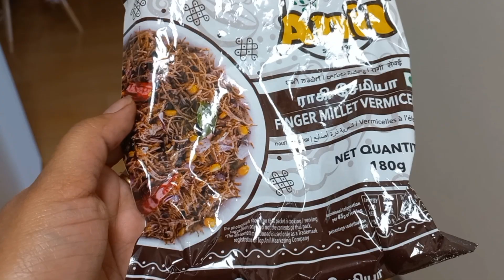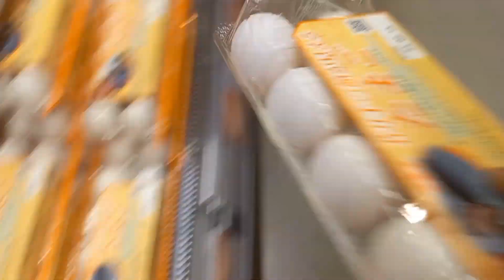A Day in my Life|Stay at Home Mom Routine|Cooking|Kitchen Countertop& Dining Organisation|Cleaning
A Day in My Life of My Regular Normal Routine. Which includes the morning Breakfast|A special Lunch Combo|and a Simple dinner.

Also covered the Kitchen counttertop and Dining Organisation. A regular of my cleaning Routine and a motivational Tips.

Included the recipe of Ragi semiya of sweet and Savoury. Kerala Ghee rice and Pepper chicken.

Thanks,
MahaVinod